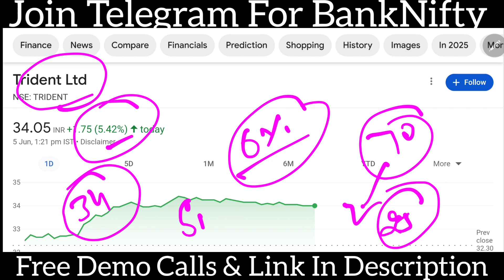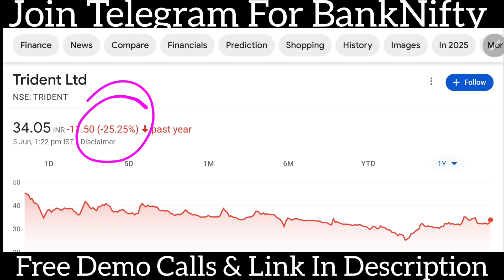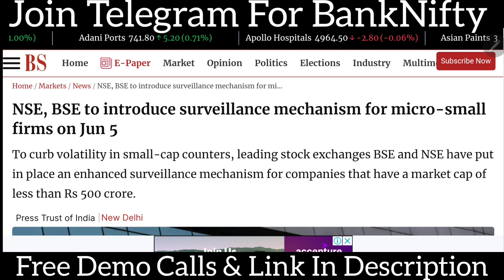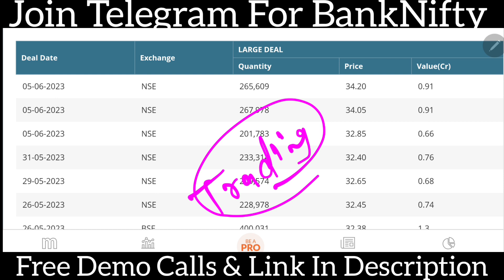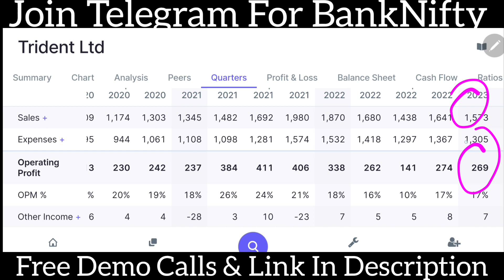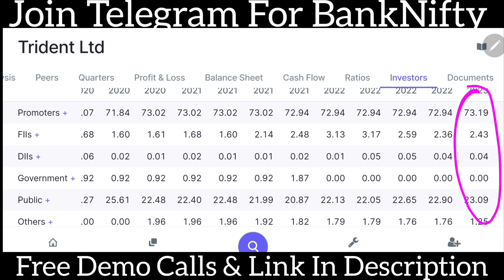बड़ी कंपनियो को पछाड़ा | trident share news | trident share latest news | trident ltd